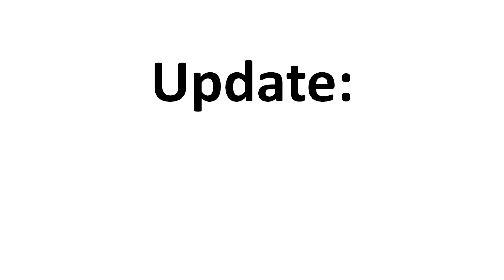My Sister Gave Birth To Oliver! | Update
Hey guys in this video I am just giving a quick update about my nephew Oliver's birth and what an awesome experience it was for me! Have an awesome day!